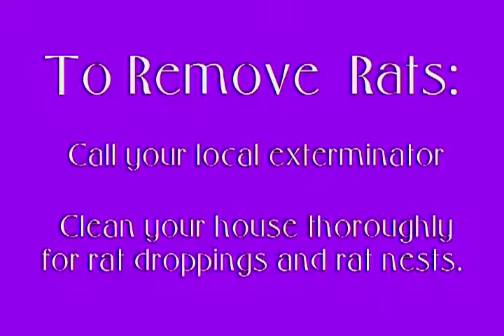Pest PSA Contest - Rats Revenge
Lakewood Christian Schools was named the grand prize winner in the 2012 Pest PSA Contest for its submission of "Rats Revenge." The school received a $3,000 grant to support science educations. For more information on the contest, please visit PestWorldForKids.org!